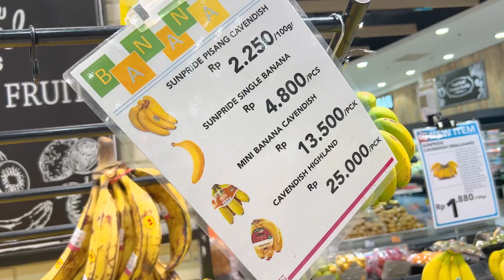SVLOG 83 : HOW MUCH I SPEND IN A DAY! | Grocery Shopping Before Go to Singapore | Seviq Febinita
HAPPY WATCHING!!